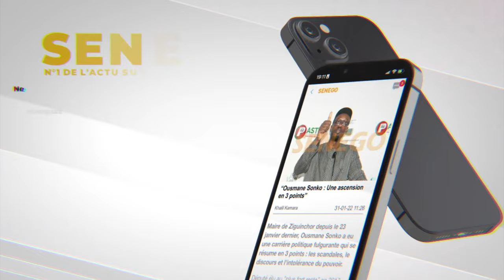Manifestation et Appel, Abou Kebe" Karma" Sermonne: " Bay Lay limougnou Diaral"